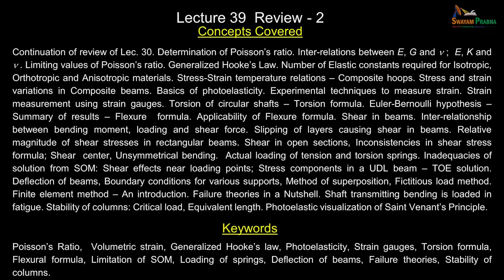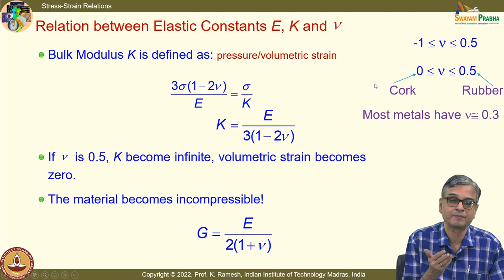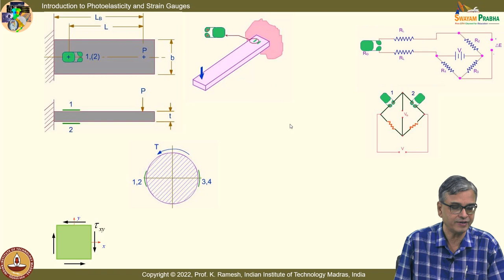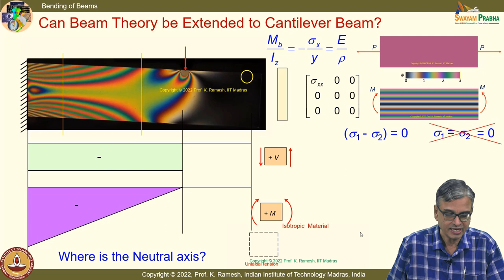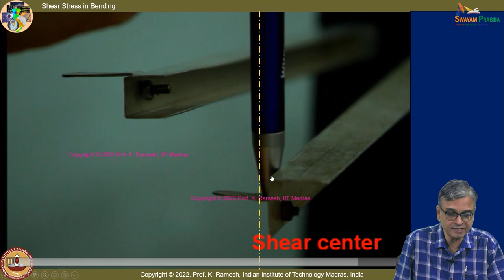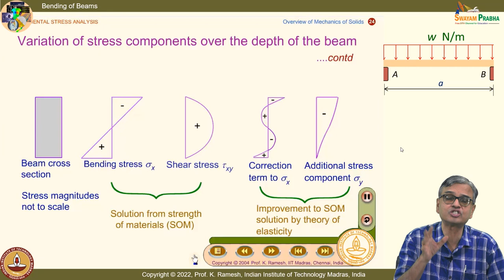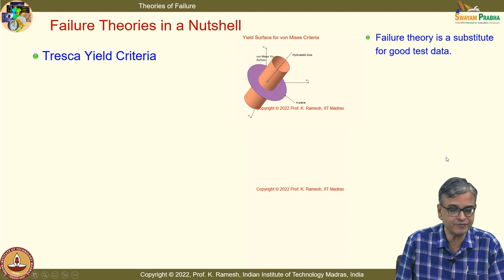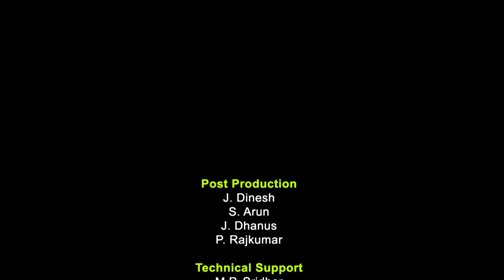LEC 39 Review 2